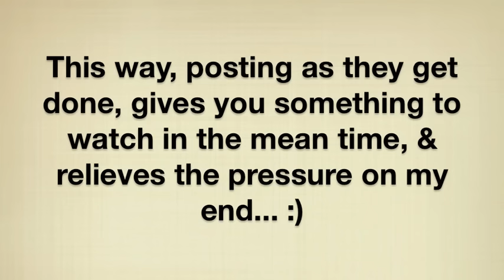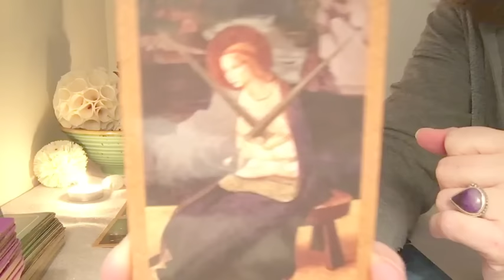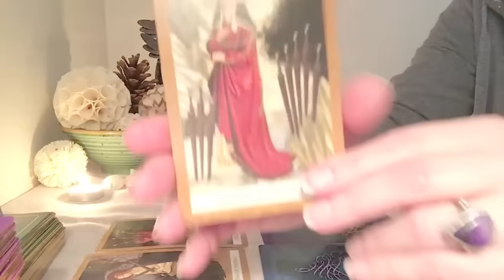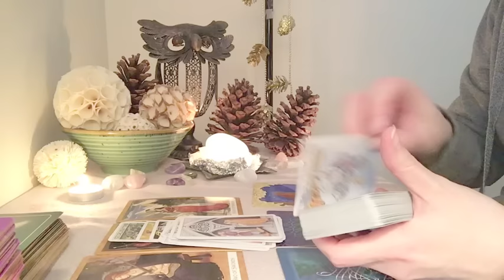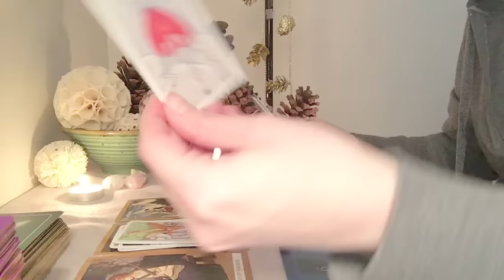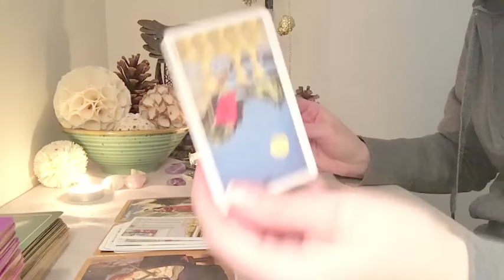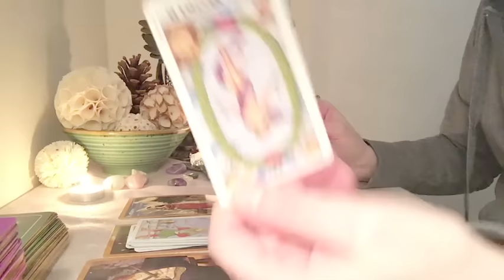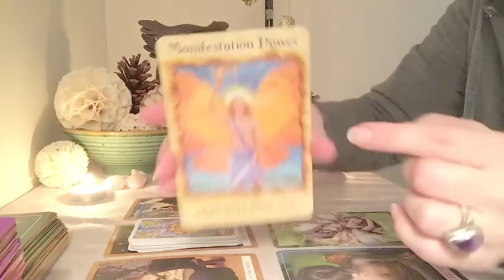Scorpio January 2017 Monthly Tarot Scope Reading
SCORPIO YEARLY FORECAST: (coming soon, please check back on this link)

SCORPIO QUARTERLY LOVE FORECAST: (coming soon, please check back on this link)

Don't miss out on your mid month updates - channeled written messages for each sign! Sign up for our newsletter here:

If you need a website but don't want to build it yourself